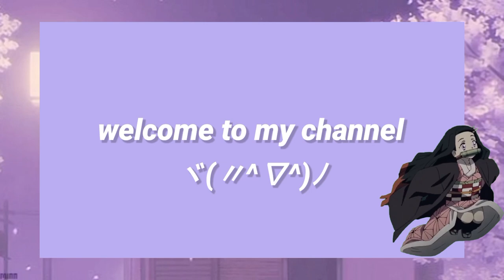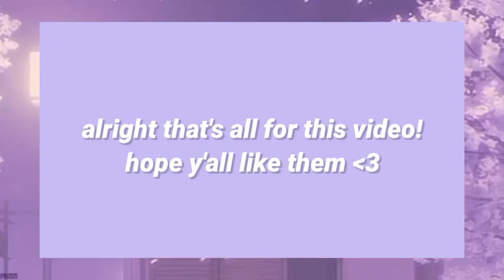ROBLOX || Bloxburg x Royale High ~ Aesthetic Demon Slayer Decal Ids (Part 3)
⌜ Open me.⌟

🌷𝐢𝐧𝐟𝐨↴
Here comes part 3 of Demon Slayer decals! Sorry if I missed your favourite character :(

If the decals are not working as usual. I will try my best to solve it. If the video is too fast, remember to press the pause button.

Start the video directly at 0:24 ✨

 📝ɴᴏᴛᴇ↴
Make sure to open high quality for the best video experience. :D

🍂𝚟𝚒𝚍𝚎𝚘 𝚌𝚑𝚊𝚙𝚝𝚎𝚛𝚜↴
0:00 - Intro
0:24 - Subject one: Tanjiro Kamado
0:54 - Subject two: Nezuko Kamado
1:24 - Subject three: Zenitsu Agatsuma
1:59 - Subject four: Inosuke Hashibira
2:25 - Subject five: Kanao Tsuyuri
2:51 - Subject six: Sabito
3:16 - Subject seven: Tamayo
3:34- Subject eight: Muzan Kibutsuji
3:51 - Subject nine: Enmu
4:09 - Subject ten: Rui
4:22 - Subject eleven: Akaza
4:36 - Subject twelve: Aoi Kanzaki
4:53 - Subject thirteen: Makomo
5:06 - Subject fourteen: Together
5:32 - Outro

.·:*¨༺ 𝚜𝚘𝚌𝚒𝚊𝚕𝚜 ༻¨*:·.
𝐫𝐨𝐛𝐥𝐨𝐱: iisxiiyy

.·:*¨༺ 𝚜𝚘𝚌𝚒𝚊𝚕𝚜 ༻¨*:·.

💭Also shout out to this channel's manager! He helps me alot.

- Roblox : Tchinyi

🍈ᴅɪꜱᴄʟᴀɪᴍᴇʀ↴

• some of the icon EDITED by me!

Song : tanjiro no uta (Demon Slayer but is it okay if it's lofi hiphop?)

Song : unravel (Tokyo Ghoul but is it okay if it's lofi hiphop?)

Song : my war (Attack on Titan but is it okay if it's lofi?)

• Background picture :
- Tanjiro: